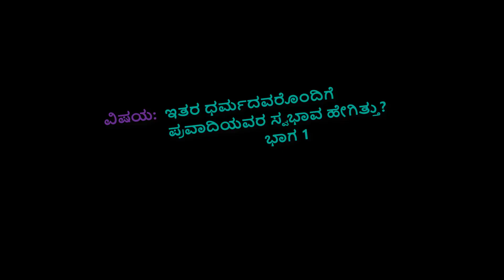ಇತರ ಧರ್ಮದವರೊಂದಿಗೆ ಪ್ರವಾದಿಯವರ ಸ್ವಭಾವ ಹೇಗಿತ್ತು - Part 1, Dr. Hafeez Swalahi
ವಿಷಯ:  ಇತರ ಧರ್ಮದವರೊಂದಿಗೆ ಪ್ರವಾದಿಯವರ ಸ್ವಭಾವ ಹೇಗಿತ್ತು? ಭಾಗ 1

Dr. Hafeez Swalahi

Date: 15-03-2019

ಕೋಟೆಪುರ, ಉಳ್ಳಾಲ

ಮಸ್ಜಿದುಲ್ ಅದ್'ಕಾರ್

 ಜುಮಾ ಖುತ್ಬಾ